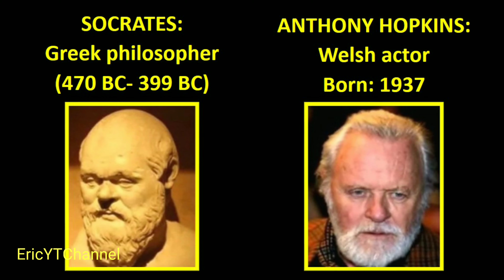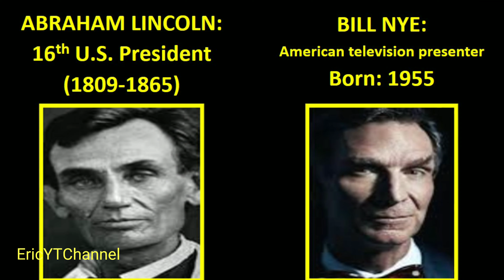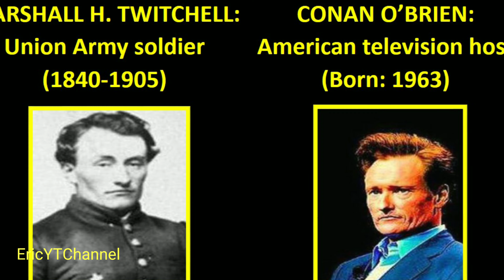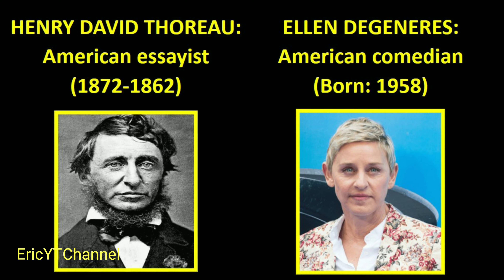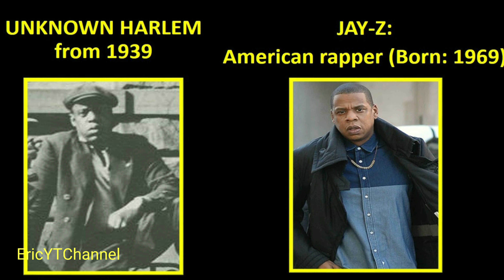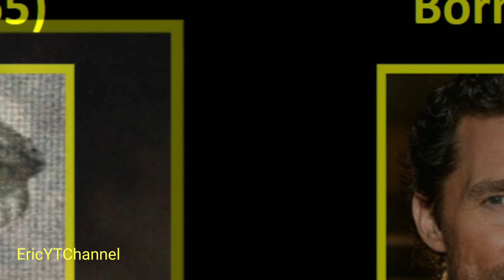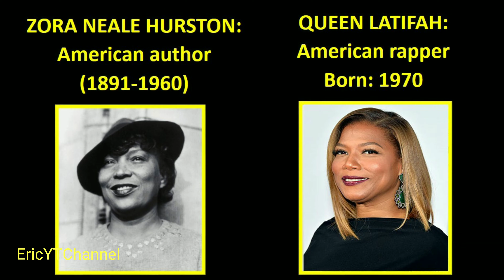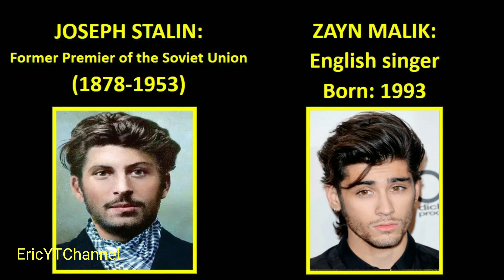A-Z TIME TRAVELER: FACT OR MYTH?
Naniniwala ba kayo guys sa sinasabing "time traveler"?

Panoorin nyo ito guys at kayo na ang mag-judge kung totoo ba o hindi ang time traveler. Hope you enjoy guys!